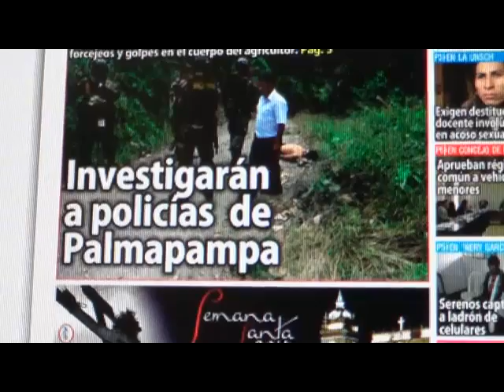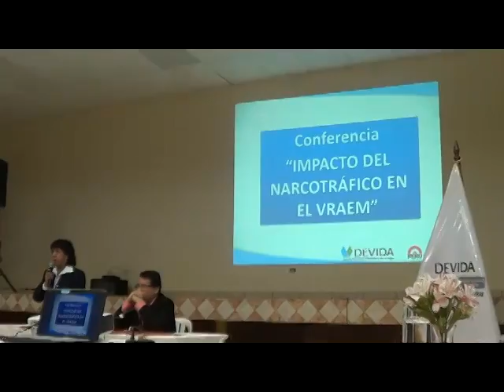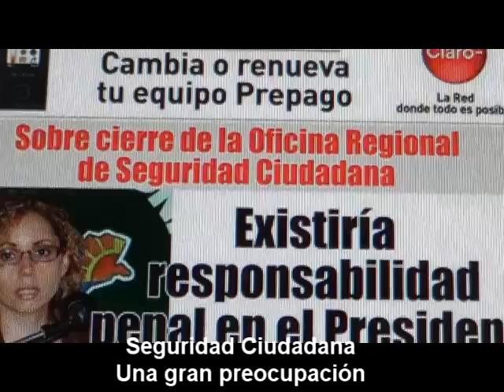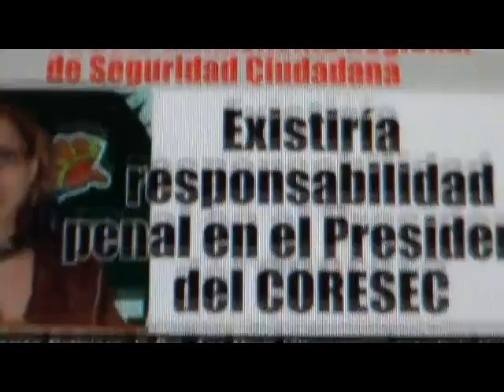La semana 6 abril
Actividades de la semana del 31 de marzo y el 6 de abril en la región Ayacucho.